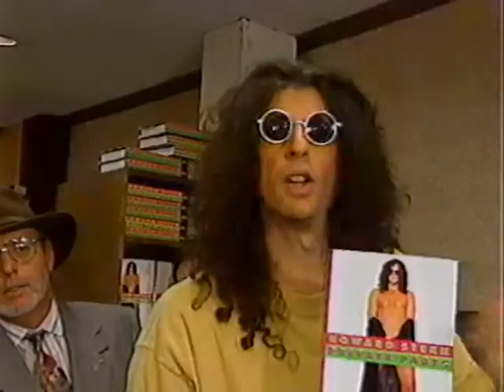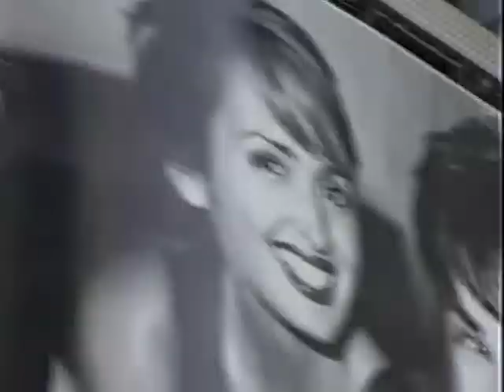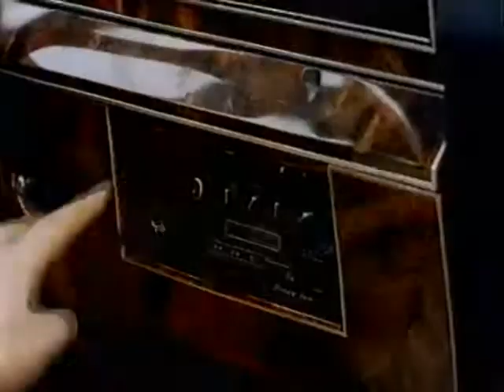Howard Stren DATELINE Stone Phillips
PRIVATE PARTS  Howard Stern